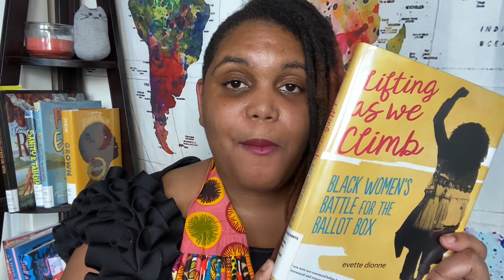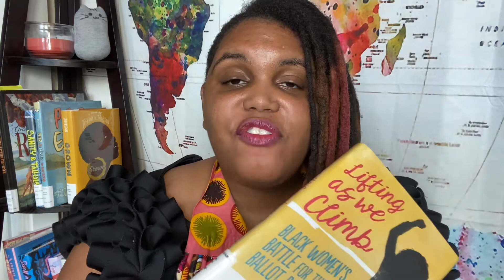YALitChat: Lifting as We Climb: Black Women's Battle for the Ballot Box by Evette Dionne